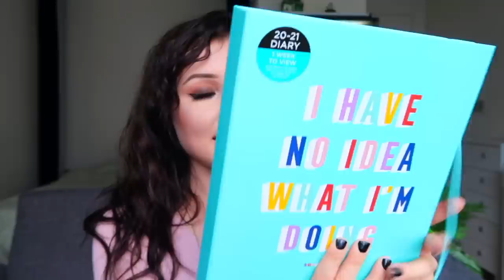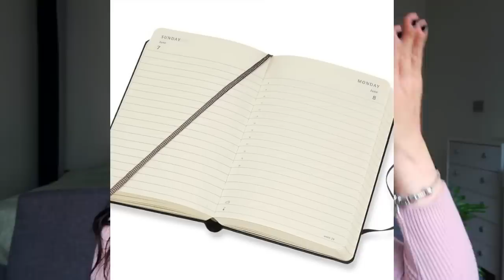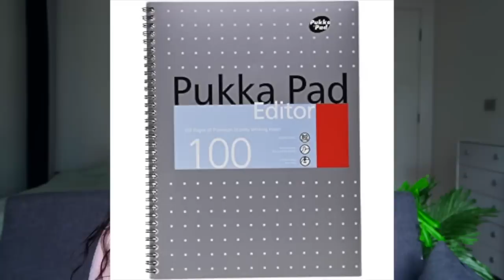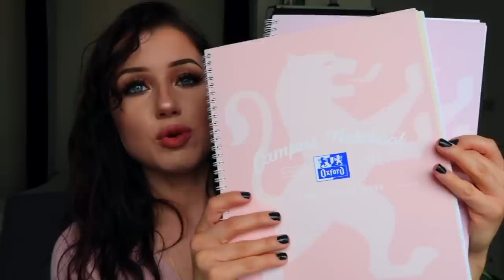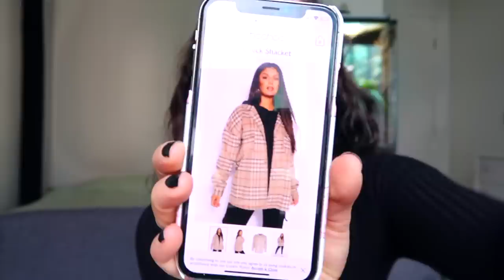BACK TO SCHOOL HAUL (stationery & clothing try-on!)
No one asked for this video but I went back to school shopping for the first time in. 5 years lol :) (yeah i'm old) I'm a 25 yr old mature student who's going back to university for zoology, and I thought I'd relish in the moment by show you everything that I bought for university. From all the cute pastel stationery that I've been wanting to buy for years but never had a reason to, to a clothing try-on haul from asos, booho, primark etc.